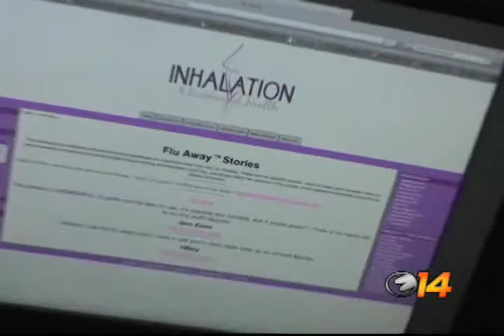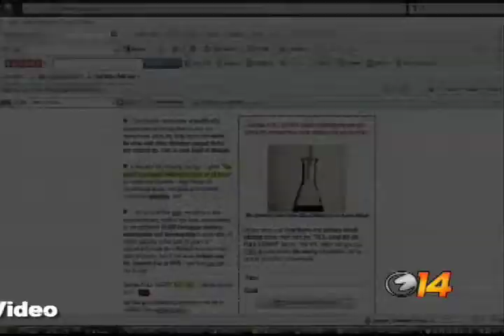H1N1 Miracle Cure? No, Just Another Scam.